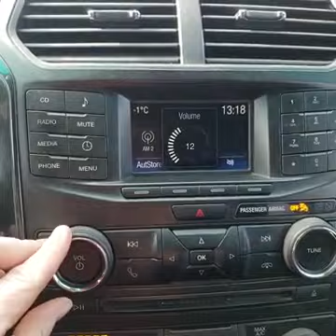GovDeals: 2017 Ford Explorer Police 4WD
2017 Ford Explorer Police 4WD sold by North Bay Police Service, ON on GovDeals.com